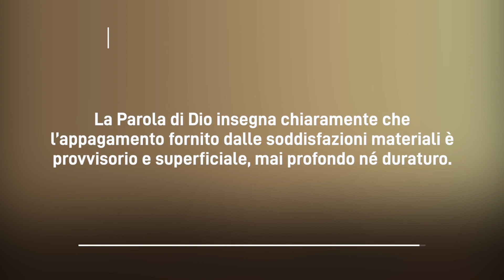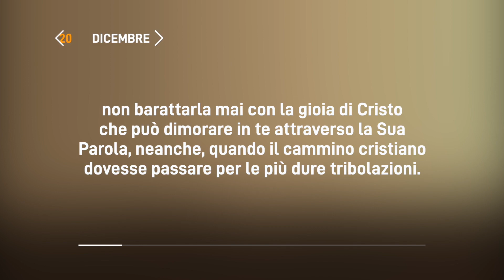Meditazione Calendario “Parole di Vita” del 20 Dicembre 2022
LA VERA GIOIA
Vi ho detto queste cose, affinché la mia gioia dimori in voi e la vostra gioia sia completa
(Giovanni 15:11)